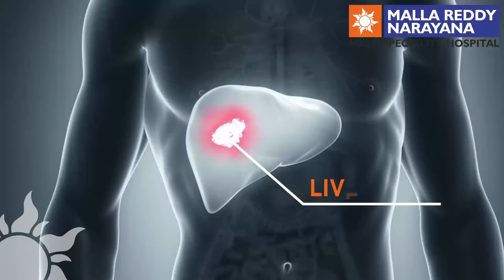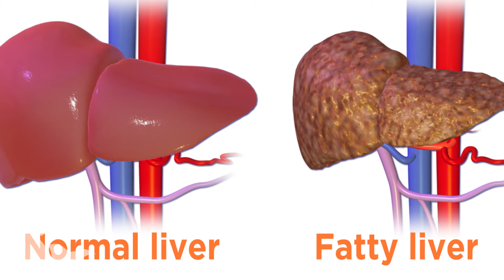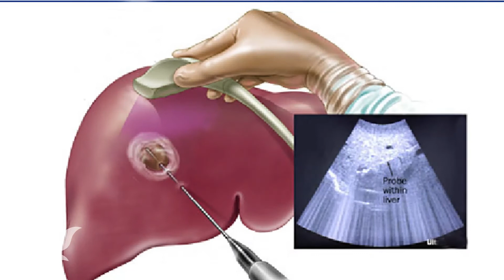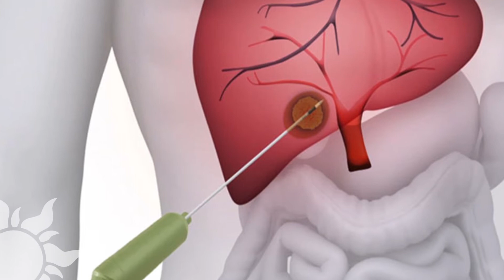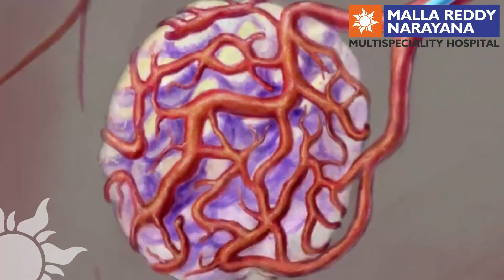ఆల్కహాల్ తాగడం వళ్ళ లివర్ కాన్సర్ వస్తుందా? | Who are prone to Liver Cancer in Telugu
Watch Dr. Mahesh, Senior Interventional Radiologist, Malla Reddy Narayana Multispeciality Hospital shared his insights on liver cancer and t's treatment methods in Telugu.